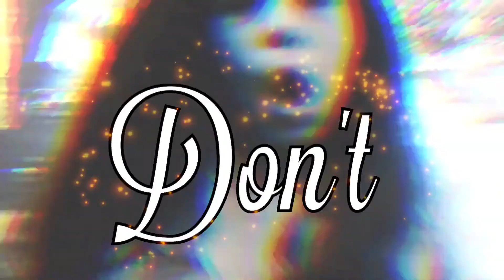Magic||Slowsquæd||Greta & Kat||AdamsCamera 4K||Itssianxoxox||HIC||Jade Brookes||MVC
Feature?😏

Ily guys sooo freekin' much💜😭😭💖💖💖💖💖💖💖

I'm on oovoo with Nydia,Dominique and Sofia rn😏

They are singing check meowt😂😂👌

Have noting to say

Entering again😏

All the MVCs💕:
Stalk me:
Wreck this journal instagram:@wrecking_with_bercy
Questions you might ask:
🌟How old are you?: almost 12
🌟When's your birthday?:May 26th
🌟Do you live in Mexico?: yas
🌟What's your kik?: B.p.g.
🌟Collab?: yeah, but I edit😁

603💖

Gainig slow😭😭😭😭😭😭

Well baiiiii😘